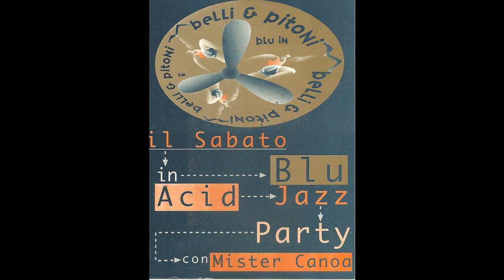COOL JAZZY DANCE 46 MR. CANOA DJ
Il jazz si toglie il vestito buono e si mette a giocare con le sonorità della musica elettronica. Le usa, si lascia contaminare e si tuffa nelle possibilità compositive dei nuovi strumenti. Il loop sincopato e la cassa dritta, il sax con un riverbero elettronico, concerti di brevi interplay che compongono sinfonie ampie e complesse e sfruttano la versatilità del futuro musicale. Secondo, quinto, primo, la cadenza non cambia mai nel profondo, ma si nasconde sotto strati di tracce digitali e campioni sempre più audaci
the origin of jazz dance can be traced to African ritual